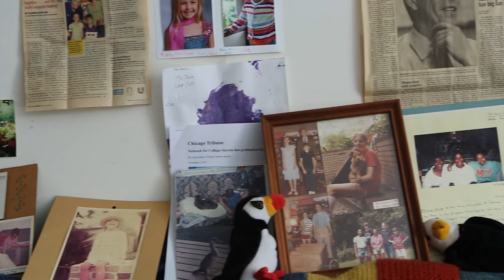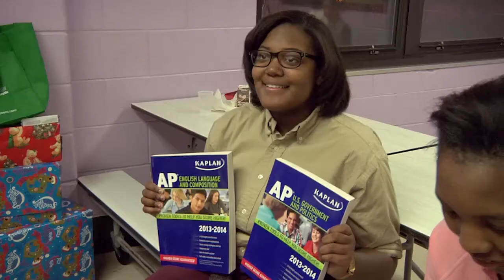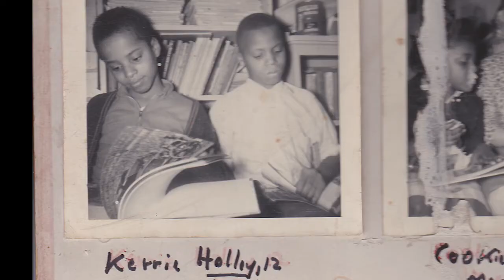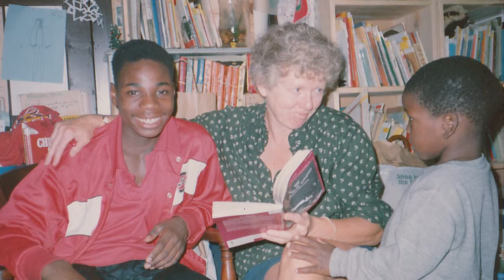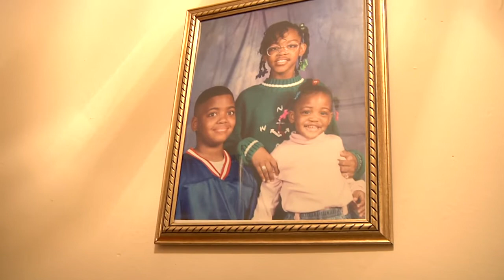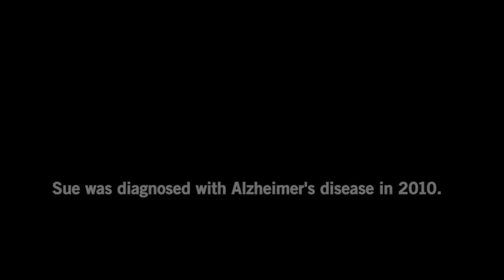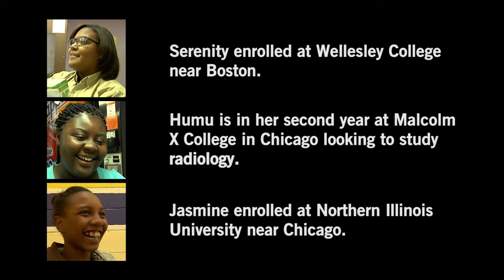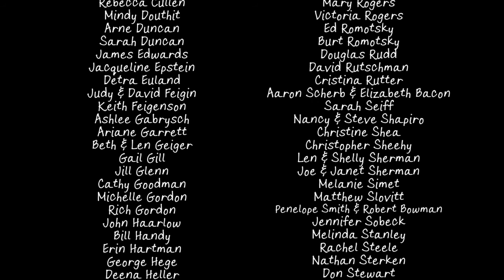Remember Me Sue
“Remember Me Sue” is the heart-rending but empowering story of lifelong educator Sue Duncan, mother of former U.S. Secretary of Education Arne Duncan, and her groundbreaking work with children on the South Side of Chicago.

In 1961, Sue Duncan opened a children's center in a predominately African American neighborhood after discovering a group of 9-year-old girls who could not read. With a combination of discipline and unrelenting devotion, she became a mother figure for thousands of children over the next 50 years. After she was diagnosed with Alzheimer’s in 2011, families cope with the end of her career and reveal how her love will last for generations.

The film includes footage of the same children over a span of 10 years along with archival videos and photos going back to the 1960s. It premiered on PBS Chicago (WTTW-11) and was accepted into the 2014 NYC Independent Film Festival and the 2015 San Diego Black Film Festival.